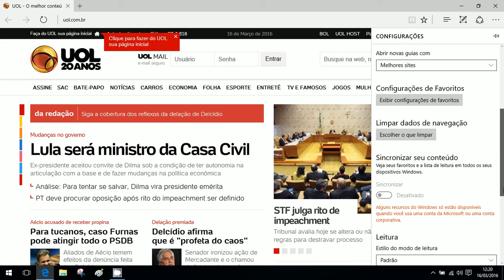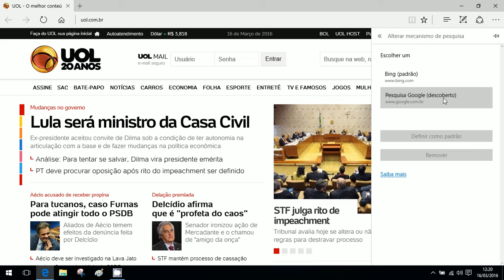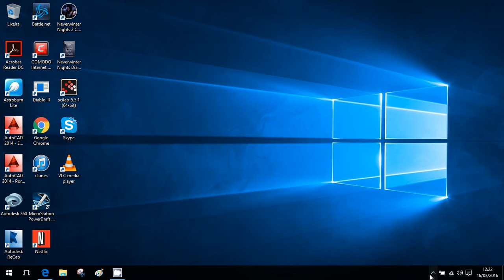Alterando a página padrão do Microsoft Edge no Windows 10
Nesse vídeo foi ensinado como alterar a página inicial do Microsoft Edge e também o mecanismo de pesquisa do Bing para o Google
Também foi ativado o botão Mostrar Página inicial.